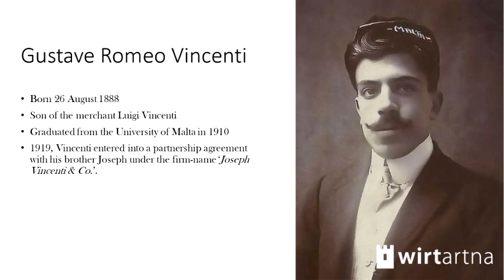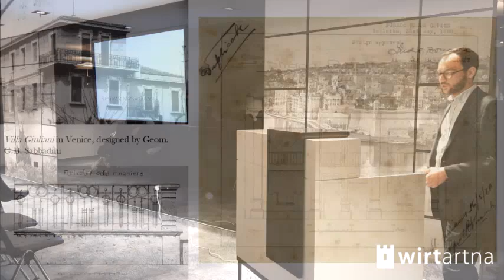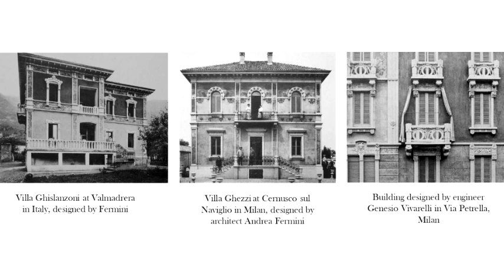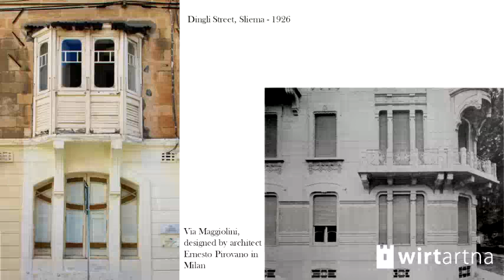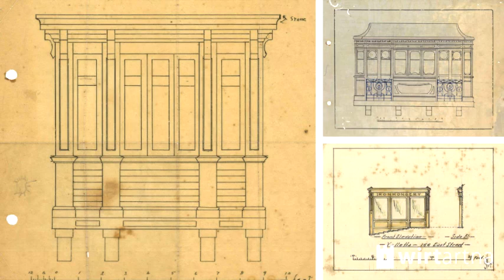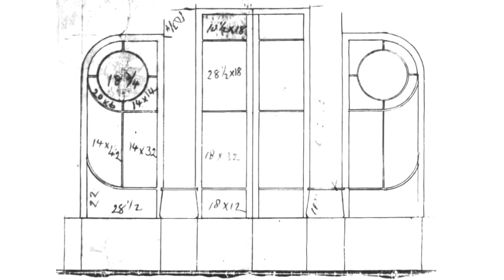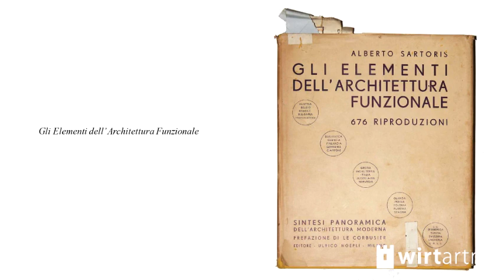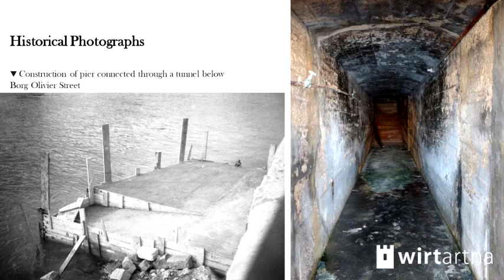Public Lecture - Gustave R. Vincenti; An Architectual Legacy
Fondazzjoni Wirt Artna organised this public lecture in English by Perit David Ellul about Gustave R. Vincenti and his architectural legacy in Malta. This public event was held on Wednesday 6th March at 6.30 pm at the Ambassador Suite at the Embassy Valletta Hotel.

Perit Gustave R. Vincenti (1888–1974), a protagonist of the local Art Nouveau movement, excelled in progressing his designs according to mainstream architectural norms. His pioneering Art Nouveau and Art Deco styles mark the climax of his career. Ultimately his versatility led him to shift towards Modernism and experimentation with reinforced concrete, therefore bringing about a new architectural language.